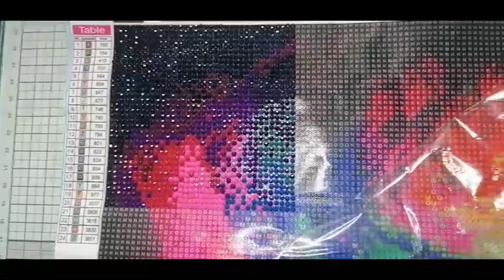avancée du DP de onedaysaving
Onedaysaving @onedaysavingdiamondpaintin3271
261  Bonjour, j'espère que vous allez bien.
Produits choisis:
Peinture au diamant à moins de 4 $ Lien:
les produits que j'aime utiliser:
4 Pièces Outil De Modelage Argile
Gesso blanc
Gesso noir
Feuilles adhesives
Epingles en inox
Liens de mes vidéos avec le Fabulon:
pour me joindre:
mes réseaux:
logiciel de montage : Wondershare Filmora
bon visionnage